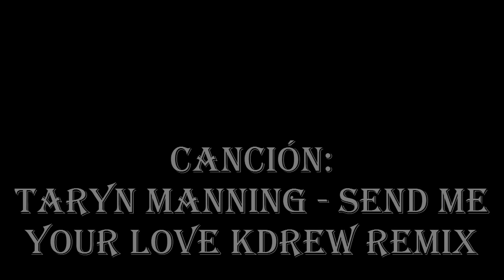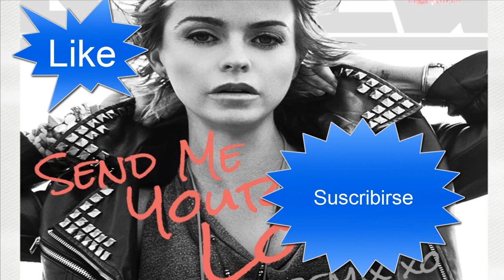Taryn Manning - Send Me Your Love KDrew Remix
NUEVO VIDEO!
Compartiéndolo, dándole like  y/o  subscribirse se los agradecería mucho

Canción de intro (Bone N Skin - Brain Stuff )
descargar música mp3 gratis en sencillos pasos libre de virus

descargar música mp3 gratis

ESAS SON LAS DOS PAGINAS QUE CONOZCO //LIBRE DE VIRUS//